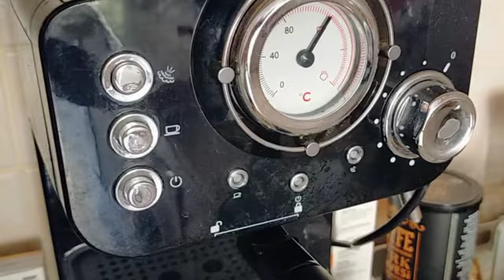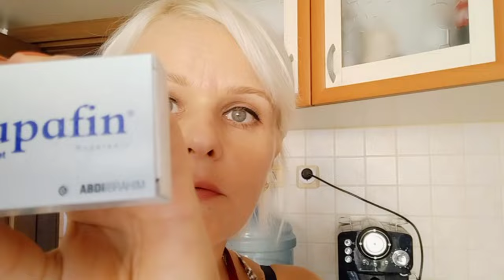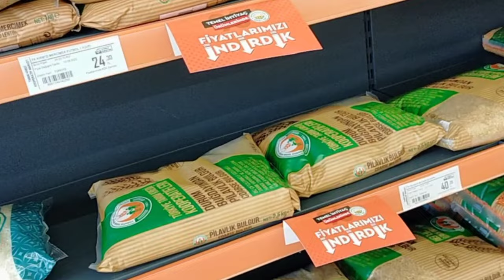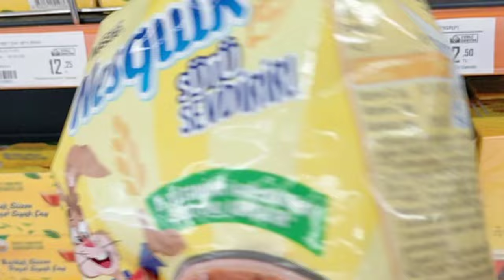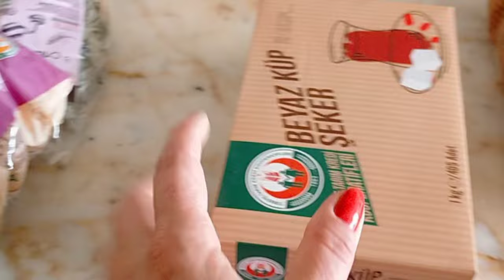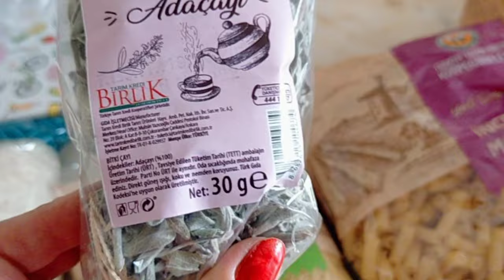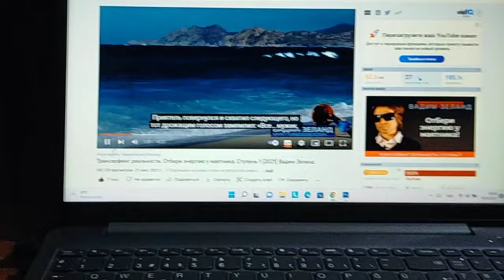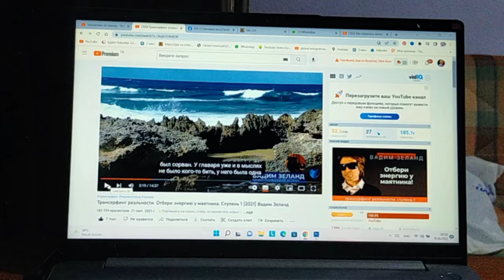Не могу прийти в себя!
Пришлось обратиться за медицинской помощью.
В Мерсине нашли супермаркет "Корпоратив" с заниженными ценами.
Кайфую от балкона.
Все цветет вокруг.
Рапаковка чек.
Как приготовить вкусные крылышки в духовке?
Турецкая сладость ŞIPŞAK.
Благодарности Вселенной с помощью нейрографики.
Отрывок изз Трансерфинга реальности Вадима Зеланда.

3000 ЕВРО В МЕСЯЦ НА МАРКЕТИНГОВОЙ И ИНВЕСТИЦИОННОЙ ПРОГРАММЕ.